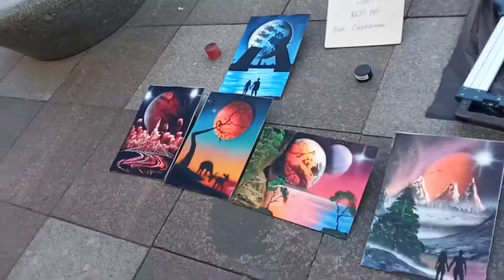Санкт-Петербург! Питер! Прогулка по городу!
Санкт-Петербург! Питер! Прогулка по городу!  Художник Genrikh M-Mitford! Дизайнерские картины для интерьера! Твой мир ярче!